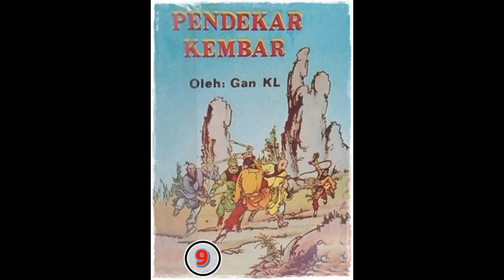Seri Cerita Silat Pendekar Kembar Jilid 9